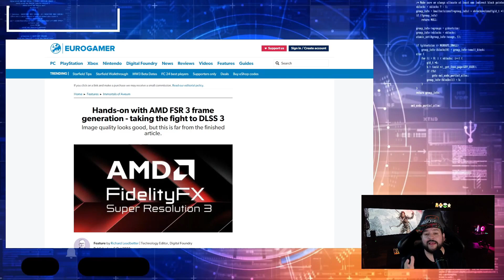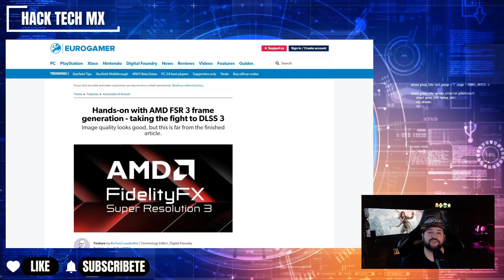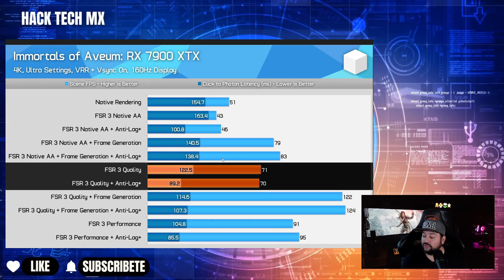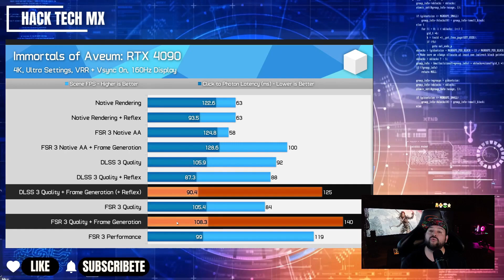¿AMD ACABO CON NVIDIA DLSS3?